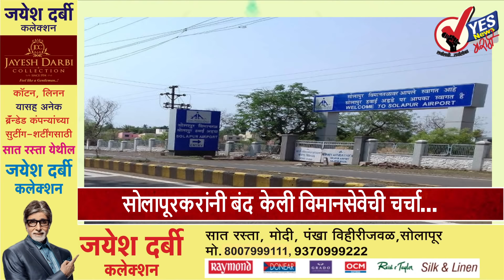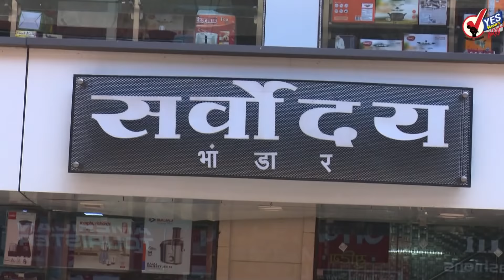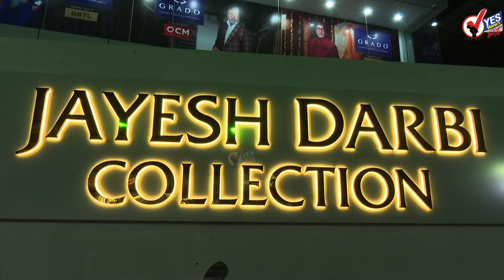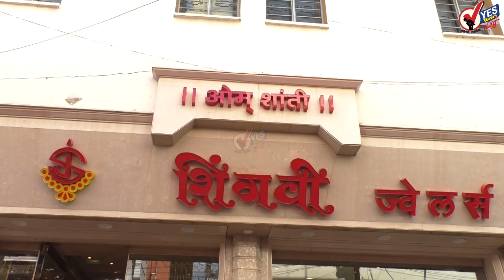सोलापूरकरांनी बंद केली विमानसेवेची चर्चा...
सोलापुरात उड्डाण योजनेतून विमानसेवा सुरू होणे आता दिवास्वप्नच राहील असे दिसत आहे सोलापूर शहर आणि जिल्ह्यातील एकही आमदार एकही पदाधिकारी विमानसेवा सुरू करावी याबाबत पाठपुरावा करत नाहीथ.दुसरीकडे बेकायदेशीर चिमणी पाडण्याबाबत जिल्हाधिकारी राजेंद्र भोसले यांनी चालढकल केली .त्यांच्या पावलावर पाऊल टाकत महापालिकेचे आयुक्त दीपक तावरे यांनीदेखील चिमणी पाडकाम बाबत गोड गोड  स्टेटमेंट देण्यास सुरूवात  केली आहे. त्यामुळे डीजीसीए...महापालिका ..आणि सर्वोच्च न्यायालयाने ठरवून दिलेली सिद्धेश्वर साखर कारखान्याची चिमणी पडणे अवघड आहे .त्यामुळे सोलापूरची विमानसेवा देखील सुरू होणे दुरापास्त आहे .महापालिकेचा पदभार जिल्हाधिकारी राजेंद्र भोसले यांच्याकडे असताना त्यांनी चालढकल केली. त्यानंतर आयुक्त रजेवरून आल्यानंतर आयुक्तांनी देखील तीच बोटचेपी भूमिका घेतली आहे .याबाबत महापालिकेचे नगर अभियंता संदीप कारंजे यांना विचारले असता ते म्हणाले, मगक्तेदाराला आठ लाख रुपये दिले आहेत .मात्र पाडकाम बाबत ची फाईल महापालिका आयुक्तांकडे आहे .तुम्ही त्यांनाच विचारा .त्यामुळे अशा सर्व भूमिकांमुळे विमानसेवा सुरू होणे.आवश्यक अवघड आहे तर दुसरीकडे सोलापुरातील एक नागरिक कुंदन जाधव यांना पंतप्रधान कार्यालयाकडून पत्र आले असून त्या पत्रानुसार येत्या सहा महिन्यात सोलापुरात विमानसेवा सुरू होईल असे सांगण्यात आले आहे.
होम मैदानावर बाळ गोपाळांची गर्दी
सिद्धेश्‍वर यात्रेतील सर्व धार्मिक विधींचा कार्यक्रम आता संपला असून मनोरंजनाचा खजाना लुटण्यासाठी होम मैदानावर बालगोपालांनी एकच गर्दी केली आहे त्यामुळे रंगीबिरंगी पाळणे टोराटोरा... मौत का कुवा.. विविध आवाज यामुळे होम मैदानावरील वातावरण भारावून गेले आहे .
--न्यायसहायक प्रयोगशाळेमुळे गुन्ह्यांची गतीने उकल होईल - हेमंत नगराळे
लघु न्यायसहायक वैज्ञानिक प्रयोगशाळेमुळे (फोरेन्सिक लॅब) गुन्ह्यांची उकल होण्यास मदत होणार असून अपराध सिध्दतेत वाढ होईल, असे प्रतिपादन महासंचालक हेमंत नगराळे यांनी आज सोलापुरात केले.लघु न्यायसहायक वैज्ञानिक प्रयोगशाळेचे उदघाटन  नगराळे यांच्या हस्ते आज झाले. त्यावेळी ते बोलत होते. यावेळी महाराष्ट्र सुरक्षा महामंडळाचे महासंचालक डी. कनकरत्नम, सोलापूरचे पोलीस आयुक्त अंकुश शिंदे,  पोलीस अधीक्षक मनोज पाटील आदी होते.
--सामाजिक जाणिवेतून बँक ऑफ इंडियाने दिले सिव्हिलला लॅप्रोस्कोपिक मशीन  बँकिंग व्यवसाय करीत असताना सामाजिक जाणीव जपली पाहिजे म्हणूनच बँक ऑफ इंडियाने सोलापूरच्या शासकीय रुग्णालयात लॅप्रोस्कोपिक मशीन भेट दिली त्याचा लाभ गरीब आणि गरजू रुग्णांना होणार आहे अशी माहिती बँक ऑफ इंडियाचे राष्ट्रीय बँकीग पश्चिम विभागाचे महाप्रबंधक रमेश चंद्र ठाकूर यांनी पत्रकार परिषदेत दिली.

---दत्तात्रय दंडगल, प्रियंका कामुर्ती यांच्यावर फसवणूकीचा गुन्हा दाखल करण्याचे आदेश
सोलापूर येथील सुप्रसिध्द बांधकाम व्यावसायिक अनिल सिद्राम श्रीराम  यांची खूप मोठ्या प्रमाणात दत्तात्रय शंकरराव दंडगल व सौ. प्रियंका श्रीकांत कामुर्ती या दोघांनी संगनमत करुन अनिल सिद्राम श्रीराम यांची घोर फरवणूक  केली आहे. सोलापूर येथील एम.आय.डी.सी. पोलीस स्टेशनला सोलापूर येथील मे. मुख्य न्यायदंडाधिकारी यांचे कोर्टाने गुन्हा नोंद करण्याचे आदेश दिले आहेत.
---निर्भया बलात्कार प्रकरणी दोषींना १ फेब्रुवारीला फाशी
निर्भया सामूहिक बलात्कार प्रकरणातील सर्व चार दोषींच्या फाशीची तारीख अखेर ठरली. १ फेब्रुवारी रोजी पहाटे सहा वाजता या चारही दोषींना फाशी दिली जाणार आहे. यासंदर्भातले नवे डेथ वॉरंट दिल्ली हायकोर्टाने जारी केले आहे. या चौघांपैकी एक दोषी मुकेश सिंह याने दयेचा अर्ज केल्याने आधी ठरलेली २२ जानेवारी ही फाशीची तारीख पुढे गेली होती. शुक्रवारी राष्ट्रपतींनी त्याचा दयेजा अर्ज फेटाळल्याने चौघांना फाशीवर चढवण्याचा मार्ग मोकळा झाला.
---पंतप्रधान मोदींनी नागरिकत्वाचा पुरावा द्यावाः RTI
नागरिकत्व सुधारणा कायद्यावरून देशभरात अजूनही आंदोलने, मोर्चे सुरू असताना, पंतप्रधान नरेंद्र मोदी यांनी आपले नागरिकत्व सिद्ध करावे, अशी मागणी केरळमधून करण्यात आली आहे. केरळमधील त्रिशूरचे निवासी जोश कल्लूवेटिल यांनी माहिती अधिकाराचा वापर करत राज्याच्या माहिती विभागाला अर्ज सादर केला आहे.
---संजय राऊत यांच्या स्टेटमेंटपासून मी दूर : शरद पवार
'संजय राऊत यांच्या स्टेटमेंटपासून मी दूर आहे. मला त्या वादात पडायचं नाही. पण इंदिरा गांधी यांच्याबद्दल त्यांनी बोलायला नको होतं, असं आमचं मत आहे. त्यांनी ते विधान मागे घेतलंय त्यामुळे वादावर पडदा पडला आहे, अशी प्रतिक्रिया राष्ट्रवादीचे अध्यक्ष शरद पवार यांनी दिली.